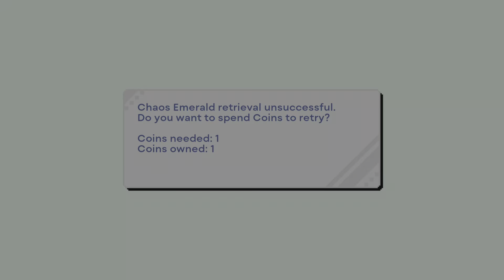Shaggy Plays Sonic Origins PLUS Part 1 - Sonic 1 as Tails!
Yup, we're playing Sonic 1 but as Tails!